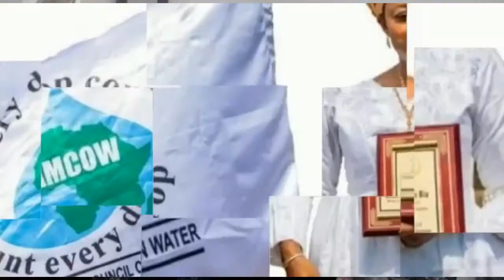BRIMA KONDOVOH-CAULKER REVIVES SIERRA LEONE GOSPEL MUSIC